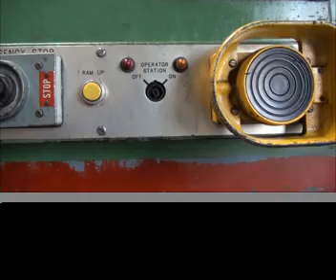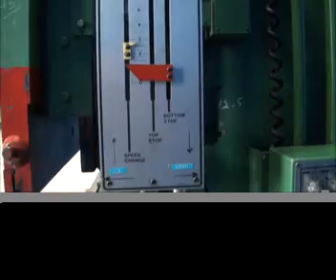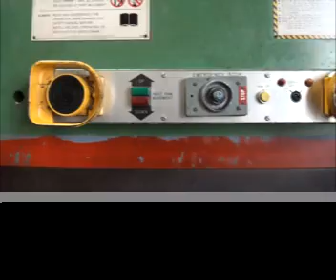Cincinnati Hydraulic Press Brake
Model 230CB-10
s/n 44626